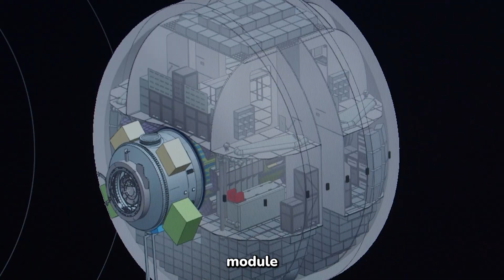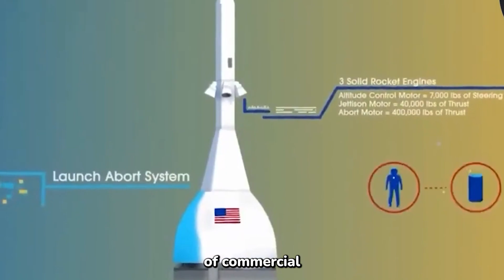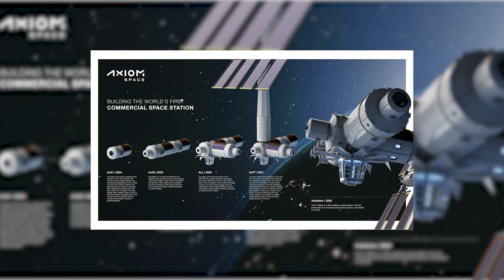The Truth About NASA's New Space Station! Axiom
The ULTIMATE Truth About NASA's New Space Station Revealed!

In this captivating video, we delve deep into the realm of space exploration and innovation, shedding light on the intricacies of the groundbreaking Axiom Space Station. Prepare to be astonished as we uncover the mysteries surrounding this cutting-edge creation, poised to revolutionize humanity's presence beyond Earth.

 Join us in exploring the dynamic partnership between NASA and Axiom, as they collaborate to usher in a new era of space habitats. From the quest to replace the iconic International Space Station (ISS) to the birth of Axiom Habitation Module 1 (Hab 1), we leave no stone unturned in revealing the monumental steps taken to realize this remarkable vision.

 With tags like "NASA," "Axiom," "space station," "ISS replacement," and "Axiom Hab 1," we navigate through the engineering marvels and scientific breakthroughs that make the Axiom Space Station a symbol of human ingenuity. This video serves as your front-row seat to witness the fusion of advanced technology and human ambition, destined to shape the future of space exploration.

The cosmos awaits, and the ultimate truth about NASA's new space station is here to captivate and inspire.

The stars are calling, and the Axiom Space Station stands as humanity's triumphant response. Are you ready to embark on this astronomical journey with us? Press play and let's explore the infinite together!